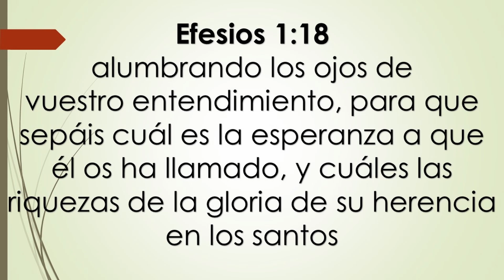Orando por comprensión e iluminación espiritual | Efesios 1:15-19 | Carlos José Reyes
Dios es la fuente de la comprensión y de la iluminación espiritual.